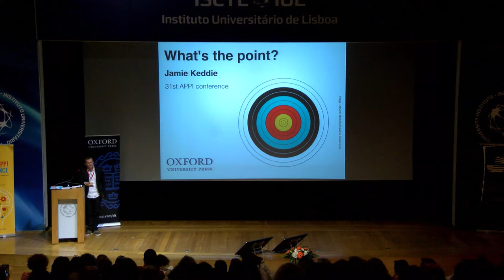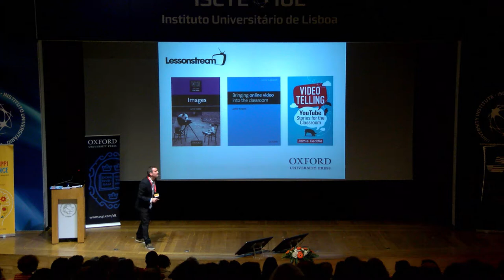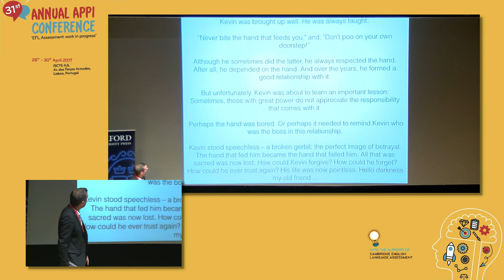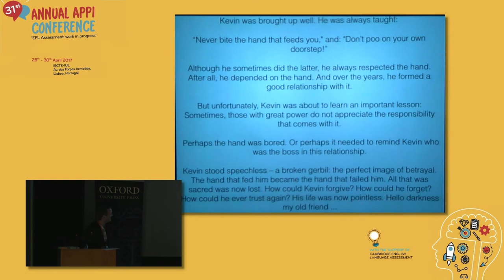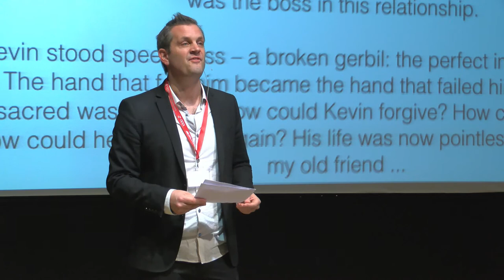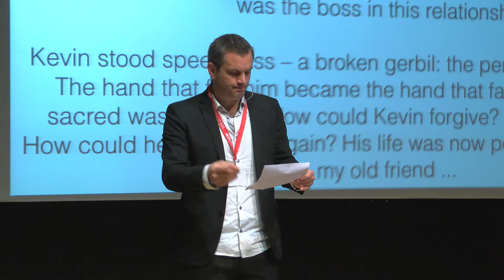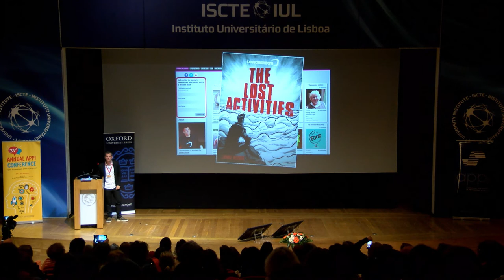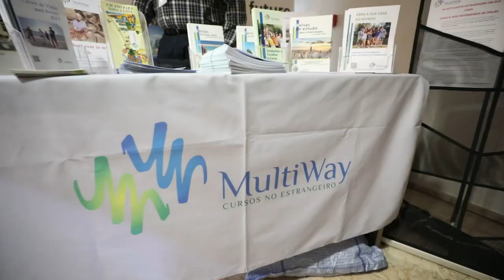2017 APPI | Jamie Keddie ‘What’s the point?’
Associação Portuguesa de Professores de Inglês